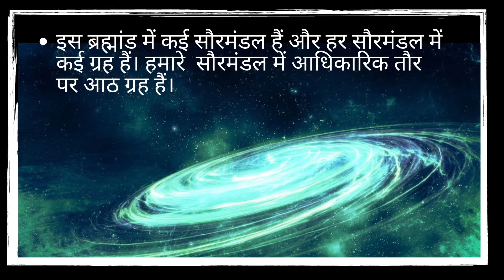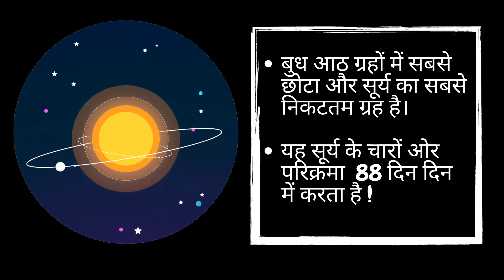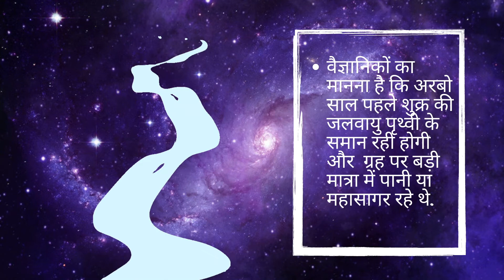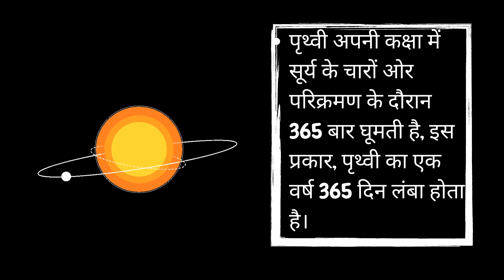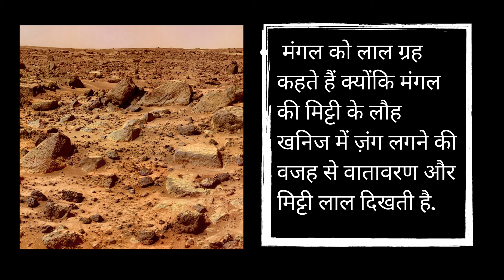Saur Mandal | solar system in hindi | Our Solar System & planets |सौर मंडल | ग्रहो की जानकारी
Learn interesting & amazing facts about our solar system & planets.
what is the solar system?
सौर मंडल के ग्रहो की जानकारी !
Saur Mandal explained in Hindi.
Easy to learn Solar system for standard 1 or someone preparing for competitive exams.